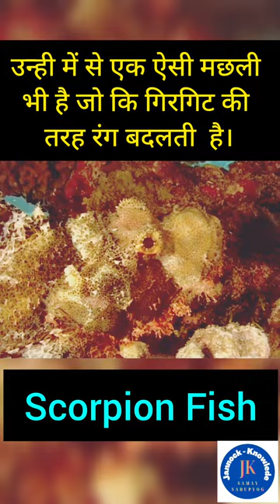Scorpion Fish| Rang badalne vali machli|color changing fish|Sea life| Marine Life|shorts| Trending